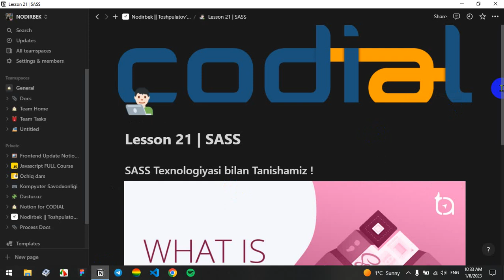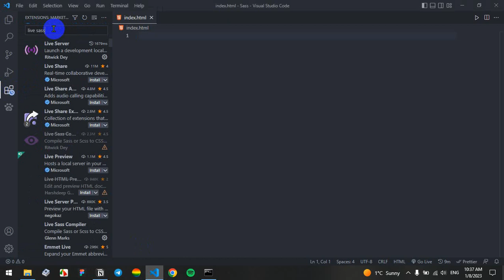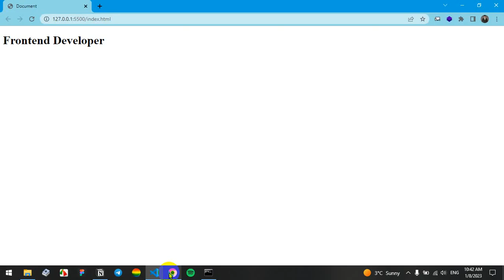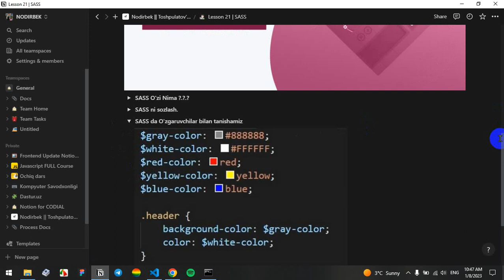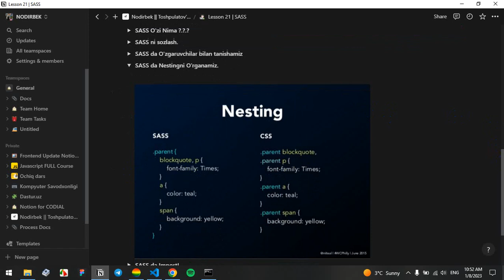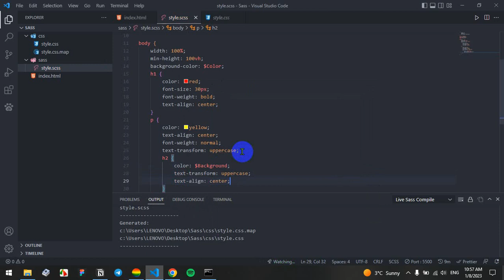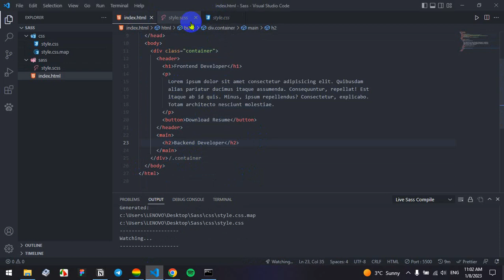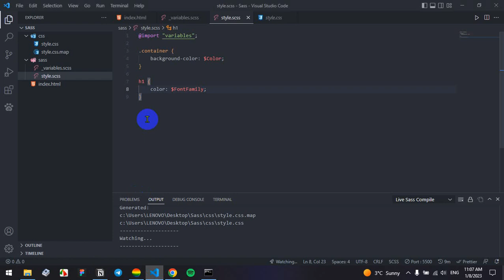Sass ( Syntactically Awesome Style Sheets ) texnologiyasi. Amaliyoti bilan birgalikda.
Video haqida fikringizni kutib qolaman! Agarda video haqida taklif yoki savollaringiz bo'lsa komentariyaga yozib qoldiring, albatta inobatga olinadi. Ijtimoiy tarmoqdagi sahifalarimizga ham a'zo bo'lishni unutmang! Eslatib o'taman video maxsus dastur yordamida sifatli tarzda tayyorlangan.